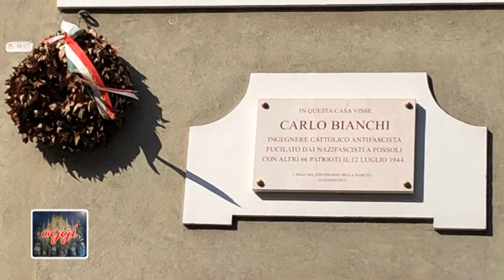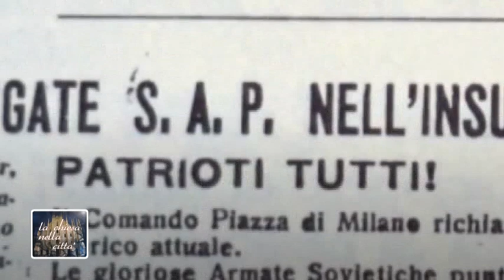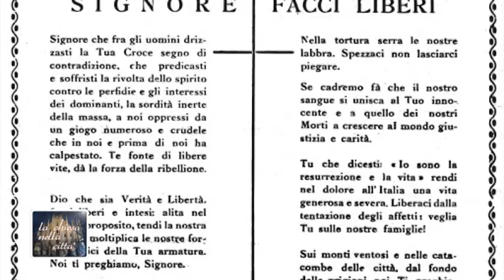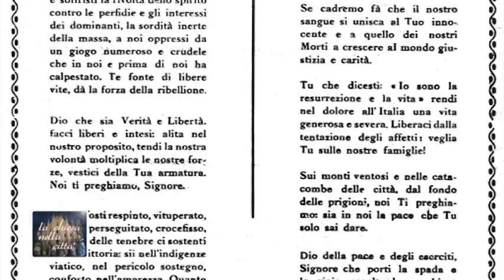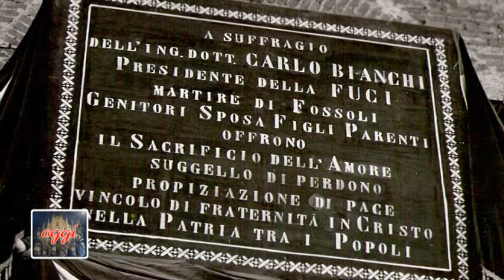"Dalla Resistenza al futuro, il compito di educare". Servizio di "ChiesaOggi"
Il servizio giornalistico di Annamaria Braccini sul convegno organizzato in occasione della posa della pietra d'inciampo a Carlo Bianchi da Fondazione Ambrosianeum e Arcidiocesi di Milano, Servizio di Pastorale Giovanile diocesano, Azione Cattolica Ambrosiana, ACLI provinciali di Milano, Monza e Brianza, FUCI e Associazione delle Fiamme Verdi.